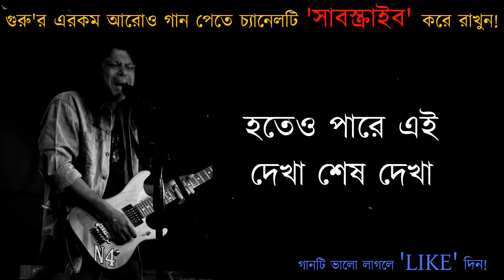বন্ধু হতেও পারে এই দেখা শেষ দেখা (Solo Version-Lyrics) । Hoteo Pare Ei Dekha Sesh Dekha by James.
Song: Ai Gaan Sesh Gaan (Solo Version).
Artist: Nogor Baul James 💟
Album: Sesh Dekha (Mixed).
Lyrics & Tune: Prince Mahmud.

💥My Facebook Page Name: Toony Tales BD.

💥If you like this song, you can share it with others to listen to them.

* ANTI-PIRACY WARNING *

This content is Copyright to "Lyrics Lord" Channel . Legal action will be taken against those who violate the copyright of the following material presented!

বিঃ দ্রঃ আমাদের লিরিক্স গান গুলোতে কোনো অভিযোগ থাকলে আমাদের সাথে বলতে পারেন।  এইটা শুধু বিনোদন এর জন্য।  অভিযোগ থাকলে আমাদের আগে জানাবেন এবং আমরা যত তাড়াতাড়ি সম্ভব আপনাকে জানাবো। প্রয়োজনে সাথে সাথে  ভিডিও ডিলিট করে দিবো।